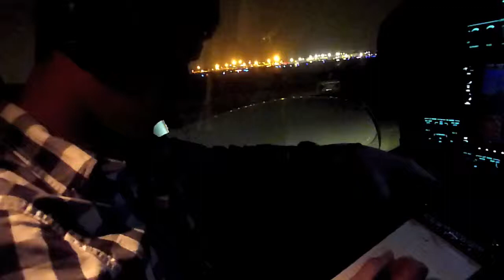Flight to Thermal by night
Flight with Sean to Thermal airport, flew over LA and the Banning pass